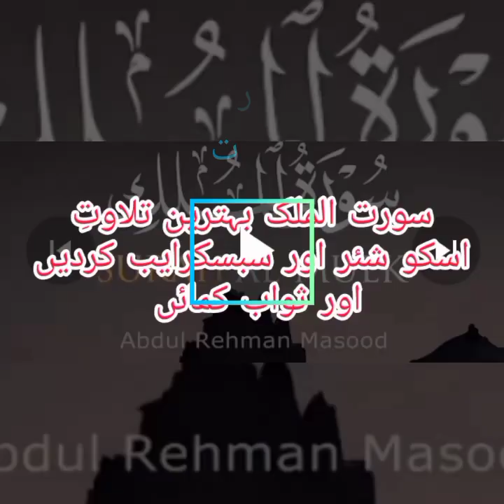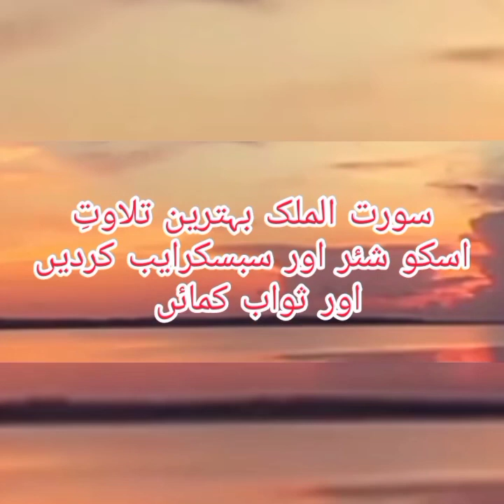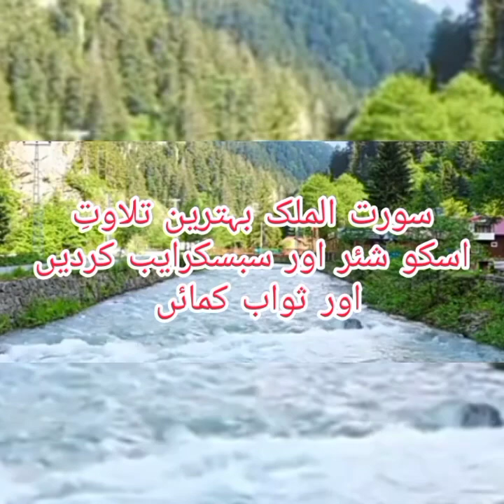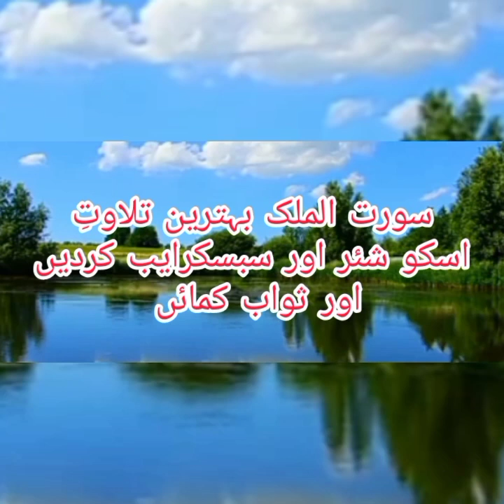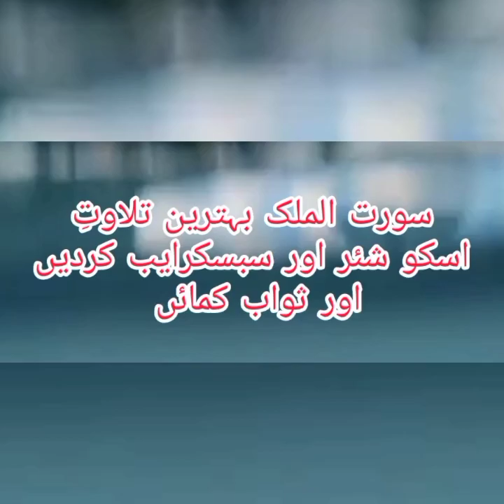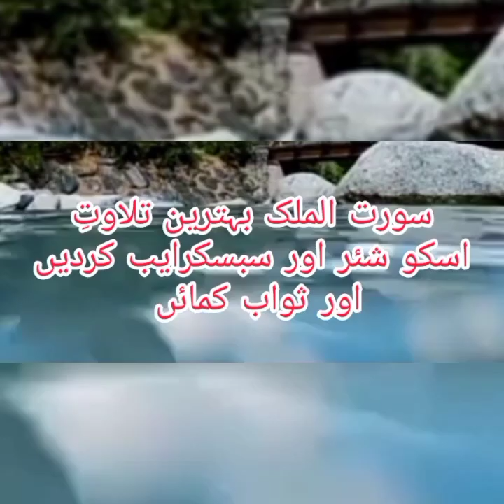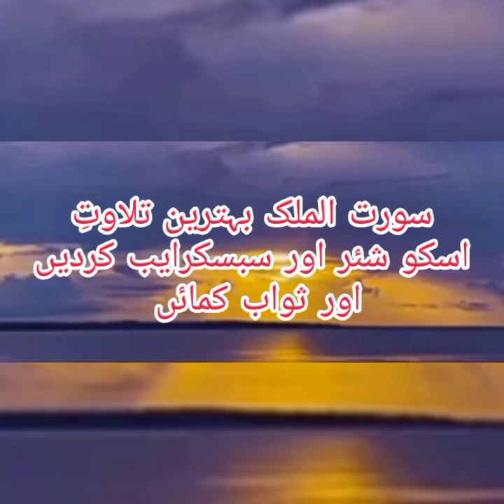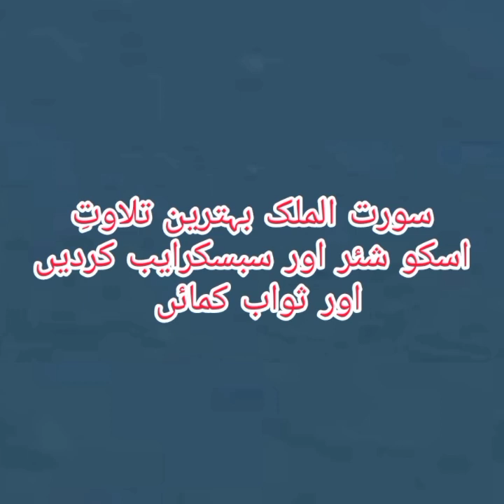Surah Al mulk, Free dawn load, سورت المک ،Best recitation , almaccea، المکی،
Surah Al mulk, سورت المک ،Best recitation , almaccea، المکی، آیات تیس  رکوع دو
ayaat 30, rakoo 2, Surah Al Mulk free dawn load.
سورت الملک